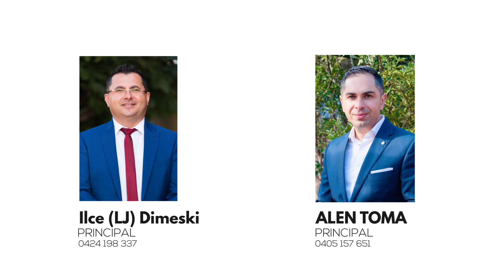93A Atkinson Street Liverpool, NSW 2170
Located in the sought-after Central Location, this contemporary family residence showcases a modern minimalistic facade, yet you will instantly be impressed by the luxury and comfort that this home presents.